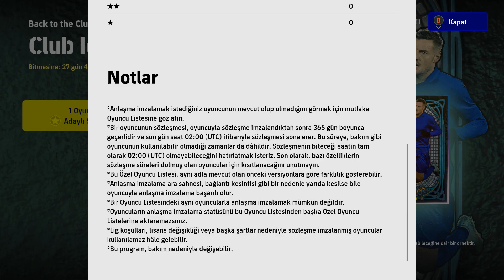eFootball 2023 Back to the Clubs Club Icons Top Açılımı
Merhaba İyi Seyirler Arkadaşlar